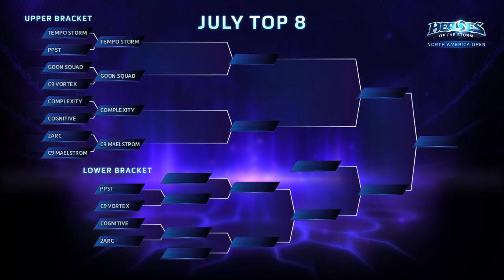2ARC Gaming vs. Cloud 9 Maelstrom - North America July Open - Match 4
2ARC Gaming and Cloud 9 Maelstorm face off for the opportunity to advance in the North America July Open where the top team will earn the opportunity represent North America in the Americas Championship in September.

Follow the teams and their progress as they traverse the road to BlizzCon

2ARC Gaming
Brendan "FuriousD" Oakley
Kevin "ChubbsZ" Yepez
Matthew "Tsukii" Robertson
Winston "Pannucci" May
Stuart "Traitorr" Dameri

Cloud 9 Maelstorm:
Derek "DunkTrain" Arabian
Kun "iDream" Fang
Keiwan "k1pro" Itakura
John Paul "KingCaffeine" Lopez
Fan "Fan" Yang